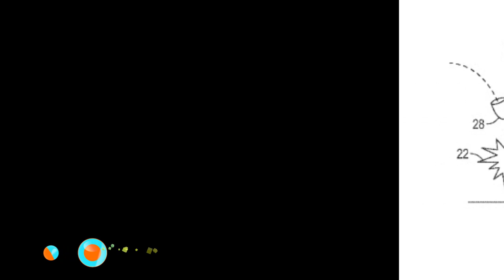Force field: Boeing patents Defensive Force to deflect explosive shockwaves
Deflector shields seen in sci-fi movies such as Star Wars may soon be a reality as Boeing has been granted a patent for a shockwave attenuation system which uses an energy shield to protect objects from explosion shockwaves and shrapnel.

The system generates a plasma shield using lasers, electricity and microwaves after detecting a nearby explosion. The system is designed to protect objects from the considerable damage that shockwaves and shrapnel can cause following an explosion.

A small area is ionized, making the temperature, density and composition inside it different from its surroundings. The shockwaves are either then absorbed, reflected or deflected by the protective arc.

The innovative technology has one shortcoming. Since the shield also absorbs light, everyone protected by the system would be completely blind when the system operates.

The Defence Science and Technology Laboratory has also been working on a similar defense system.